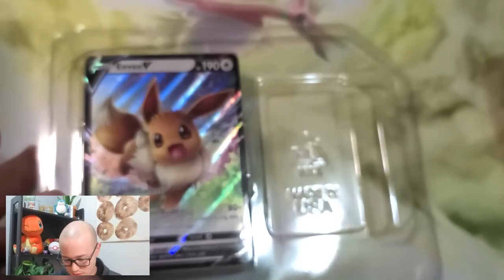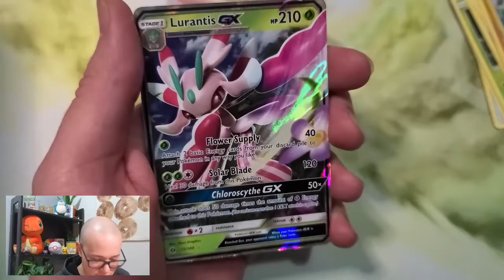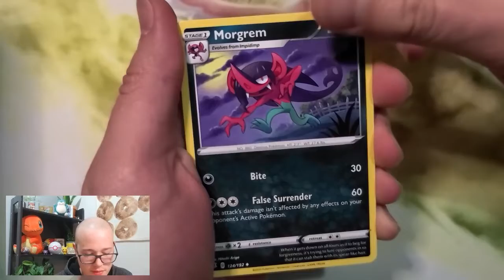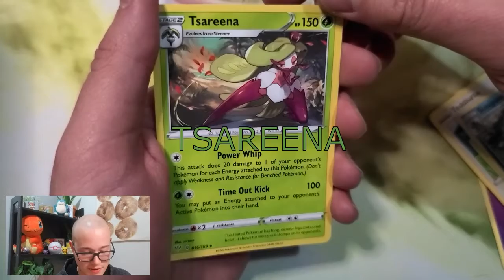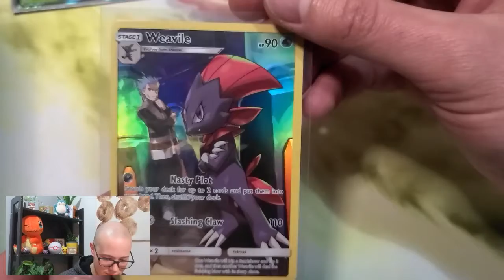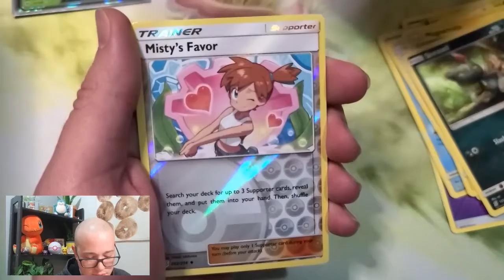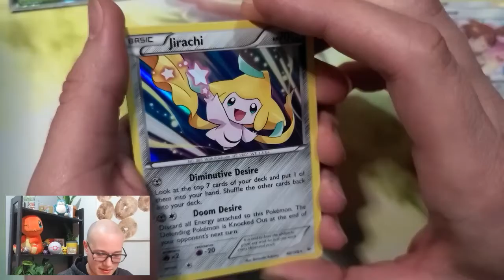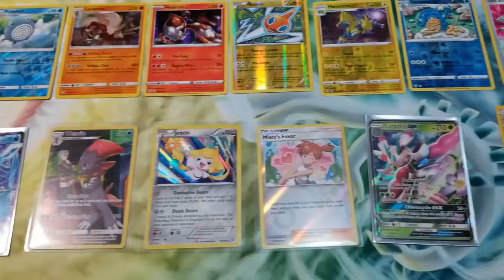Pokemon Eevee Tin plus 5 random pack pulls!!!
Donnie gets some spice while trying his hand in an Eevee tin and some random card packs pulled from his local card store!